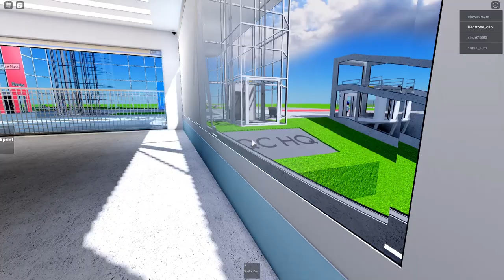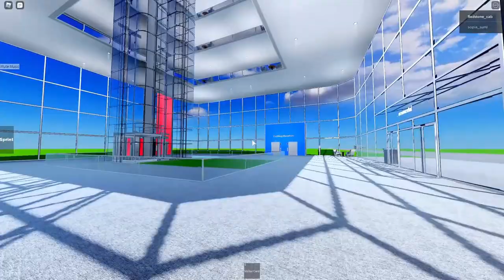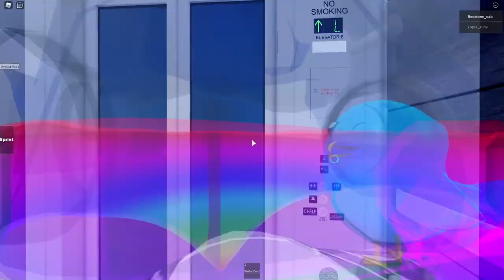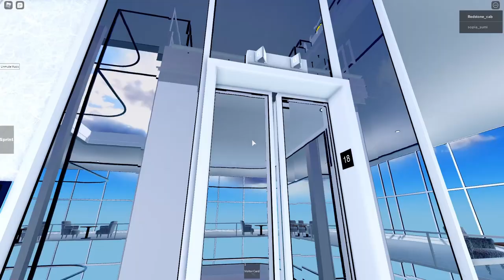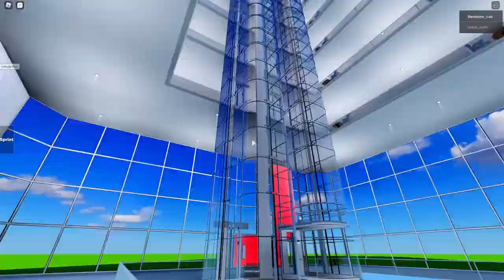NEW ELEVATORS! and new epic elevator motors @ Quest corp HQ!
hey guys sub because we are on the road to 1k
thanks! :D